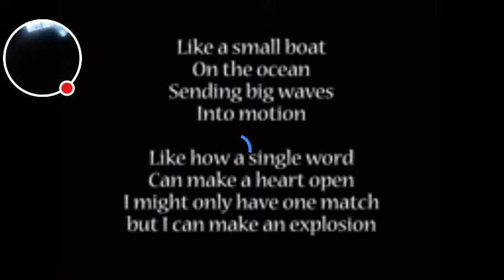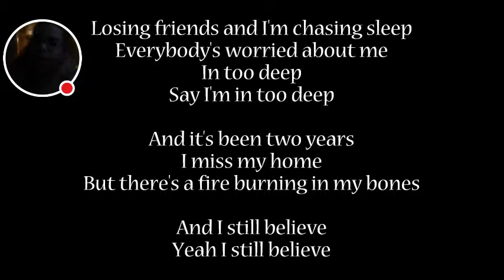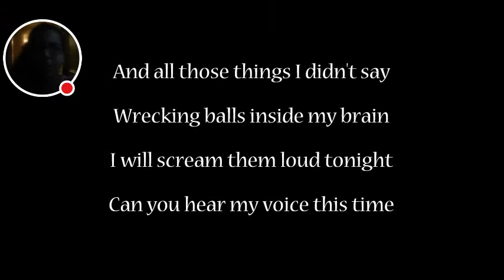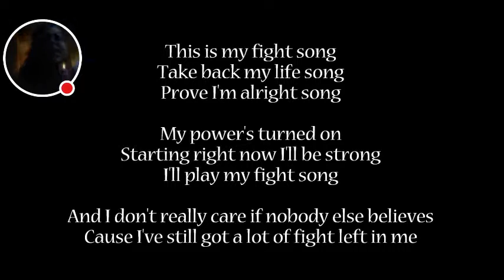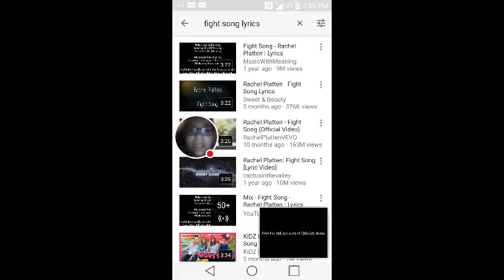Fight song sang by: mikayla bowen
That was bad